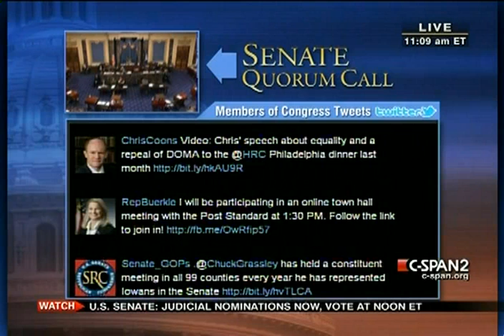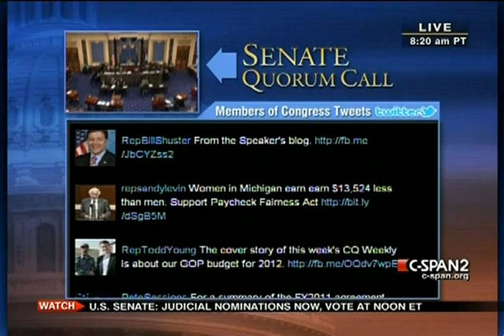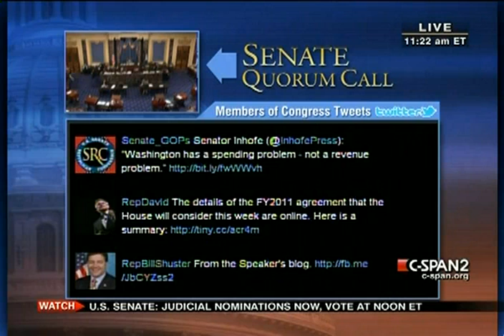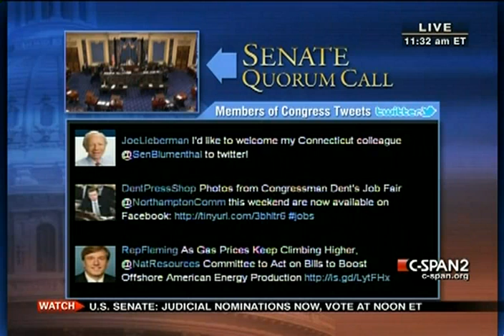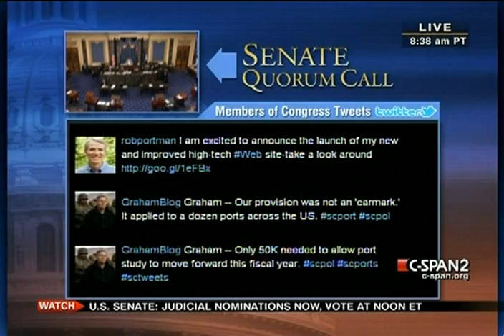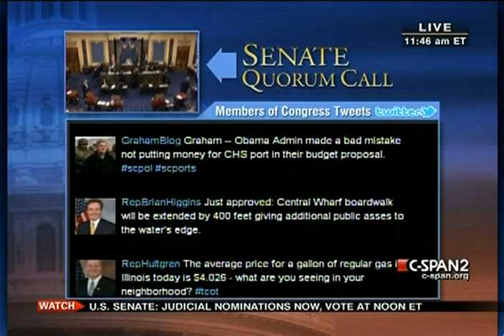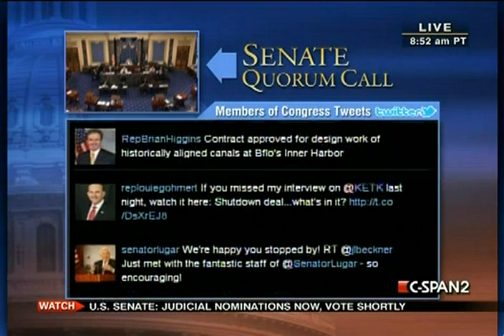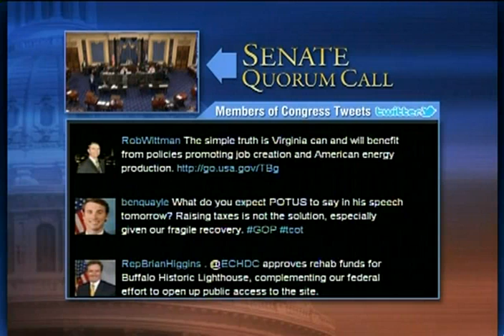Senate Session 2011-04-12 (11:03:04-12:30:54)